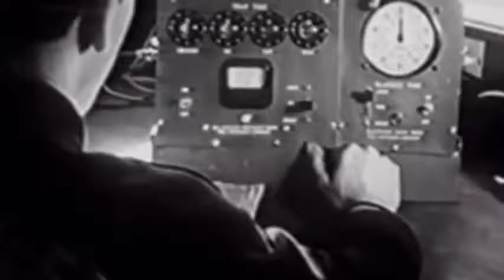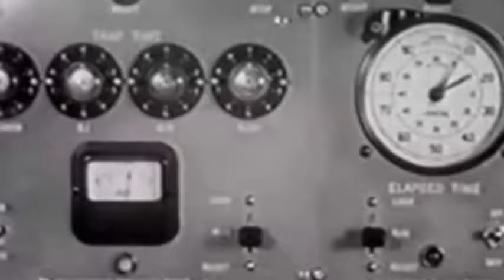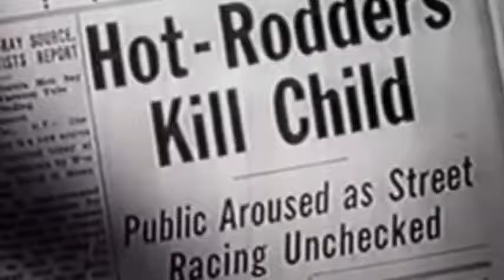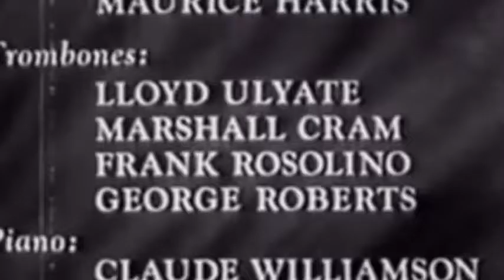Hot Rod Girl 1956 Free Classic RomanceMovies